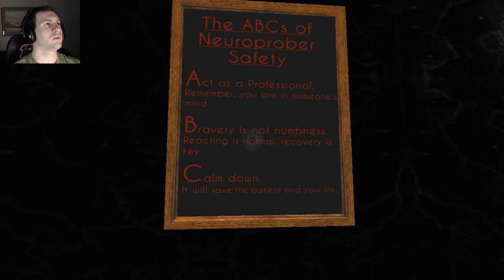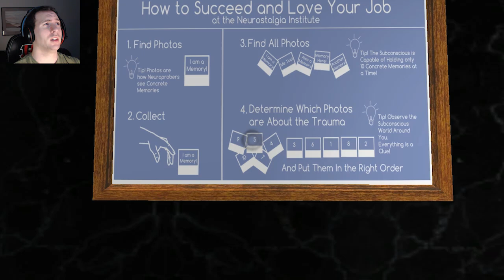Nevermind Part 1: Amazing Concept!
A new adventure! The concept of this is AMAZING!